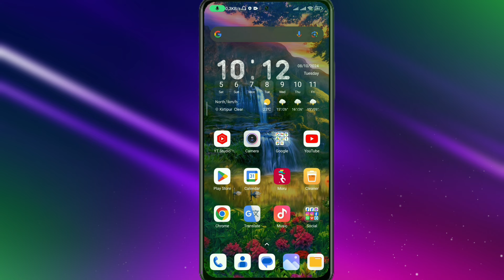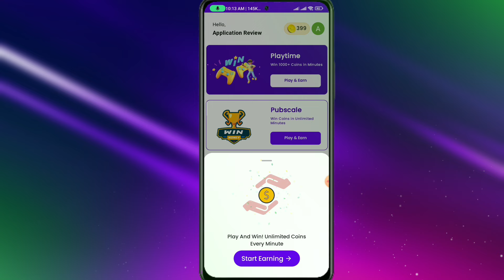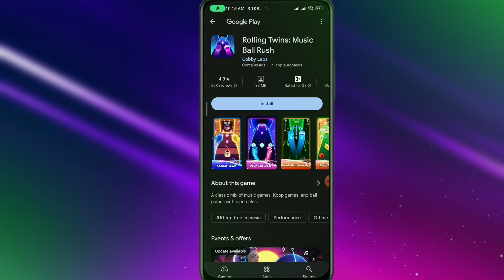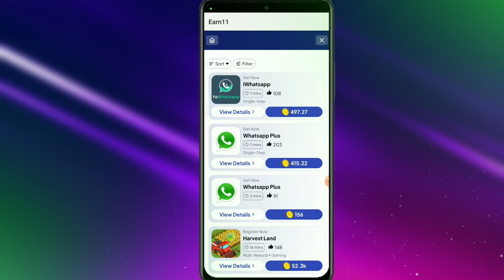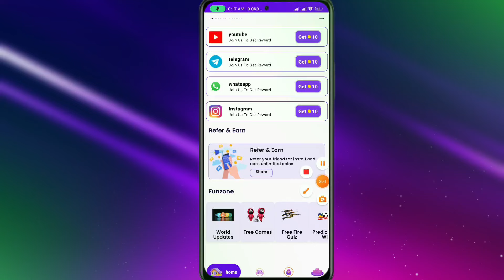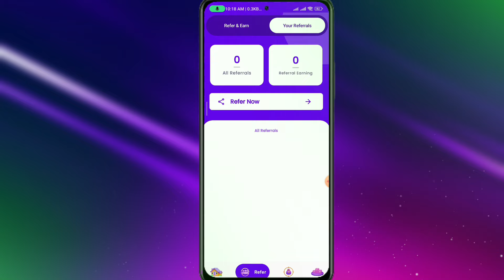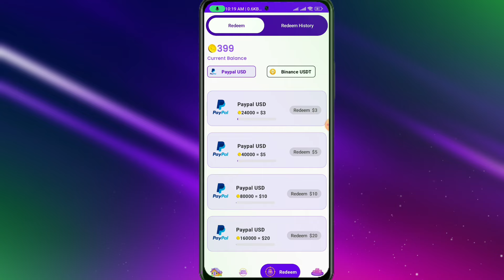Best Online Earning 💸 Apps in Nepal 2024 | Earn Money Online with Esewa,💰Khalti, and Recharge🤑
Discover the best online earning apps in Nepal for 2024! Learn how to earn money easily with popular platforms like Esewa and Khalti through simple tasks, recharges, and more. Whether you're looking for side income or full-time online work, these apps offer quick and reliable ways to make money from the comfort of your home. Start earning today!earnmoneyonline

- Best online earning apps in Nepal 2024
- How to earn money online using Esewa in Nepal
- Make money through Khalti in 2024
- Apps that help with online earning in Nepal
- Earn money from mobile apps in Nepal 2024
- Earn money by recharging with Esewa or Khalti
- Top online money-making apps in Nepal
- Start earning online with Khalti and Esewa
- Popular online earning platforms in Nepal for 2024
- Use mobile apps like Esewa and Khalti for online earnings

Welcome to the Official CRT Nepal YouTube Channel, where we bring you valuable insights into making money online. ❤️❤️